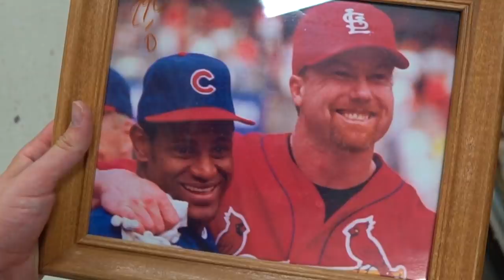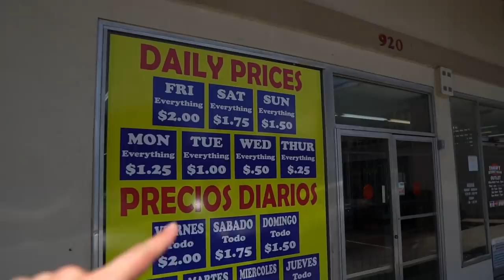I FOUND OFF-WHITE IN THE THRIFT! $470 | Trip to the Thrift #331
Bruh I thrifted Off-White and a ton of vintage grails!!